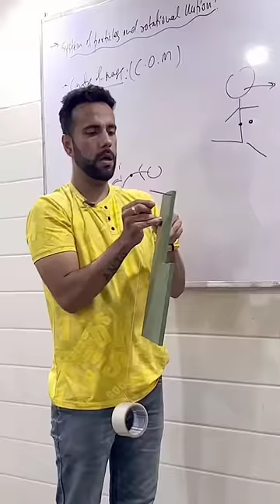Most easiest way to calculate center of mass I Ashu Sir